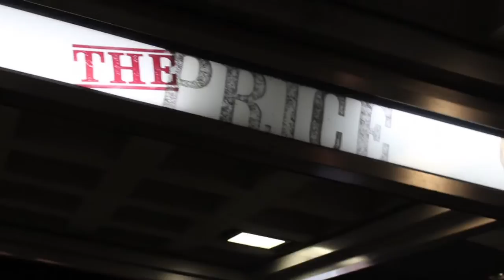Arthur Miller's "The Price" | Mark Taper Forum | Los Angeles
Two estranged brothers meet in their deceased father’s apartment to dig through his belongings, finally unearthing the hidden motives for events that long ago fractured their relationship. An American classic, The Price asks the timeless question: how do we measure the value of our lives? In celebration of Arthur Miller’s centennial, Tony Award® winner Garry Hynes directs this provocative new production.

Feb 11 - March 22, 2015 at the Mark Taper Forum.